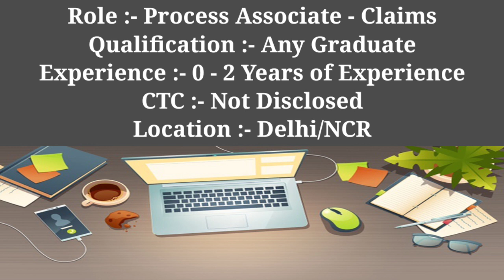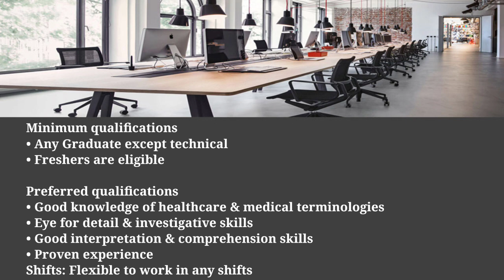Genpact Recruitment | Insurance Claims Process | Work From Home Jobs | Private Jobs | Wfh | Jobmania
Hello I am from Jobmania youtube channel tried to explain about the Genpact recruitment 2021 for freshers and experienced for the post of Insurance Claims

GENPACT ZOOM INTERVIEW ID:
Mega Virtual drive for Insurance Claims on 31st Aug'21

31st Aug, 11.00 AM - 3.00 PM